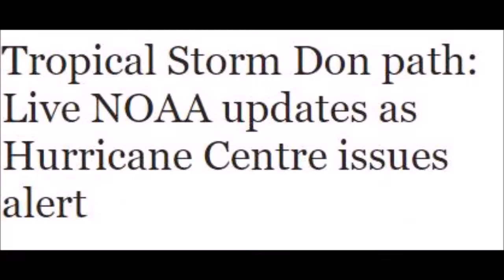Tropical Storm Don path Hurricane Centre issues alert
Tropical Storm Don path: Live NOAA updates as Hurricane Centre issues alert

TROPICAL Storm Dom is hurtling through the Caribbean, bringing heavy rain and flooding to Barbados and the Windward Islands. Here are the latest NOAA updates, storm track and path maps.
Bringing you updated Tropical Storm Don path information, live tracking maps, weather models and video footage as the storm roars towards the Caribbean.

The latest news you need will be here 24/7 including updates from the National Hurricane Center (NHC), the NOAA and the National Weather Service as well as the best up-to-date modelling from around the world.
4.12pm BST / 11.12am AST: The latest tropical storm public advisory from the NHC reveals that the storm is gradually weakening as it heads towards the Winward islands.